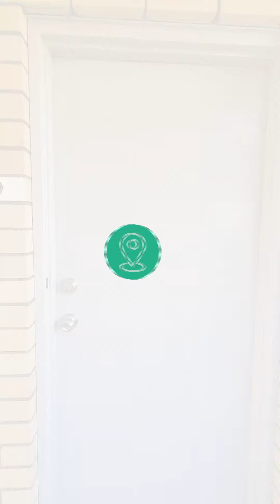Virtual Walkthrough: 9/31 Kathleen Avenue, Maylands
9/31 Kathleen Avenue, Maylands
Three-bedroom renovated apartment

This complex is close to the shops and cafes on Eighth Ave, along with easy access to the Maylands shopping centre. Public transport links are within 1km, including the Maylands train station, which takes you into the city and beyond within minutes. You can also enjoy the river walks through Bardon Park, which is only 900m away.

Want your property managed? Our team would be more than happy to help you!